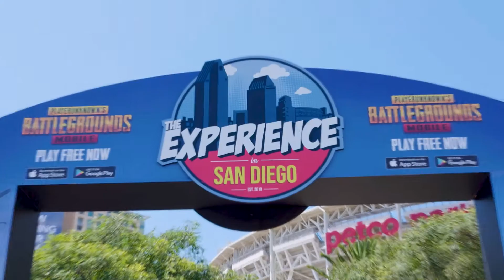The Experience | San Diego Comic Con